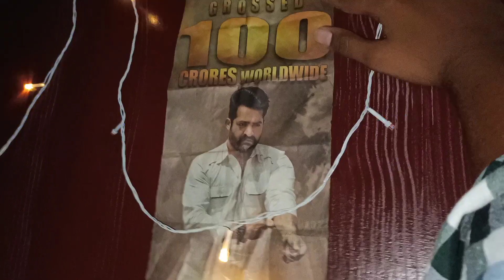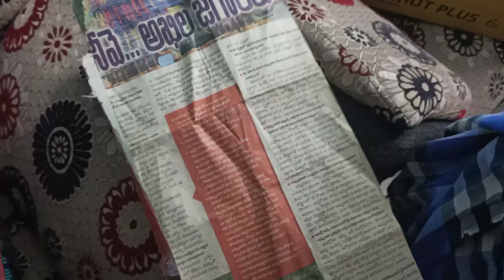NTR Birthday Song 2020 Special | Nandyal Dhamaka